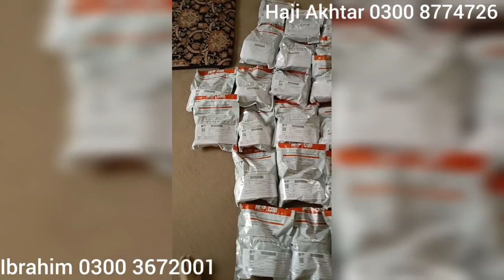Affordable Watch Collection Of 2023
The Products or Watches Featured on YouTube are 100% Original and are the property of their respective holders.

 Photo By Fabian Heimann on Unsplash